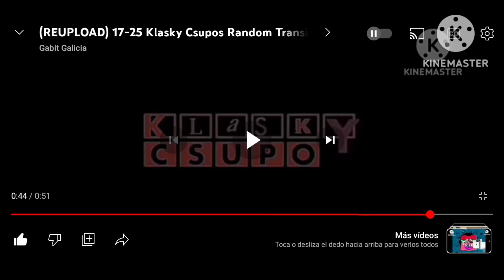25 + 17 = 42 Klasky Csupos Random Transitions